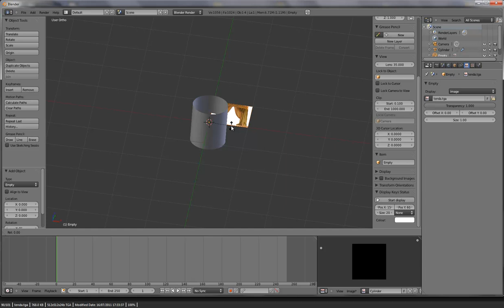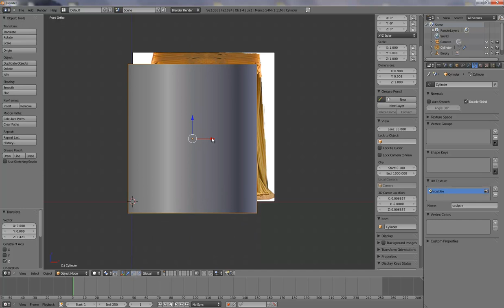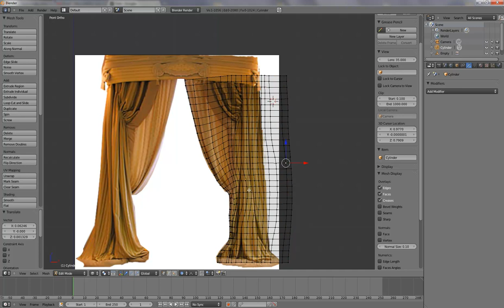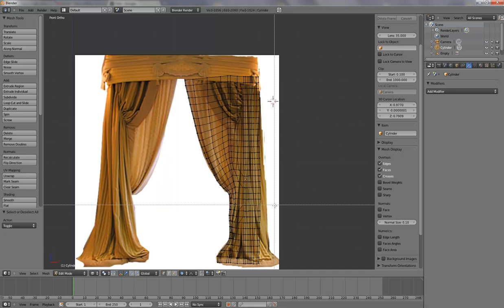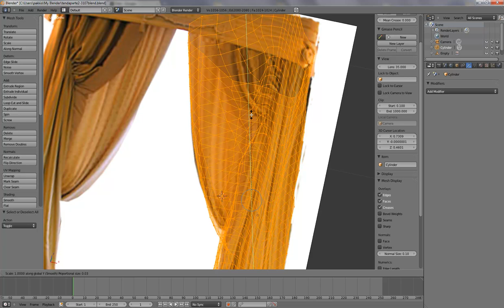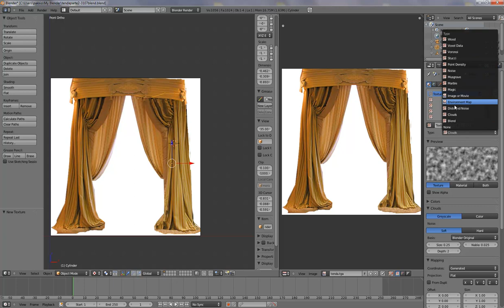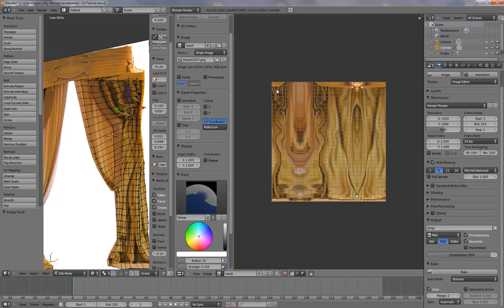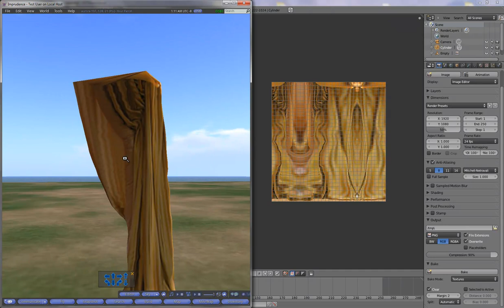tenda3107.mp4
Un esempio di sculpting/texturing: una tenda (con primstar 2, blender 2.58) Parte II: come sculptare una sezione di tenda (la parte dx)